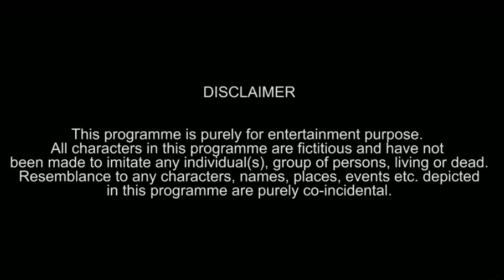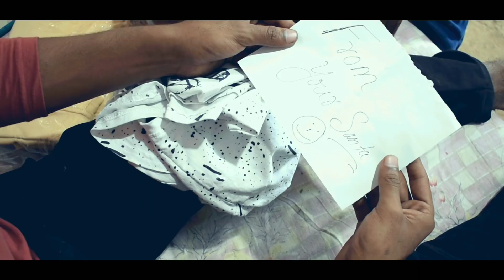A Different Diwali | By Daydreamers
A poor brother sister could not celebrate diwali because of lack money. The poor girl wished to have santa claus in diwali and then something happened to make their wish come true.